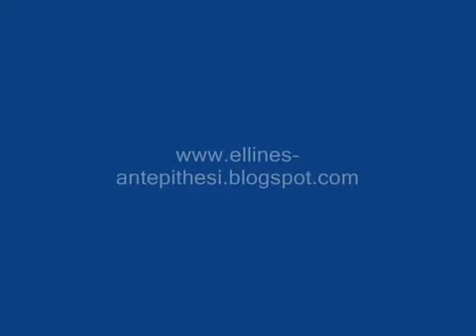Natane to 21